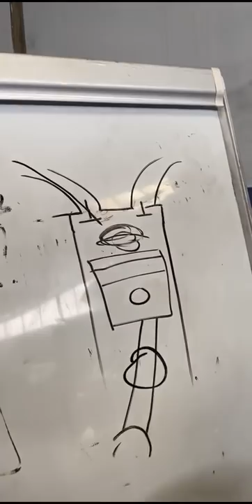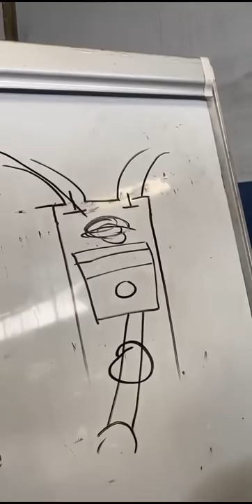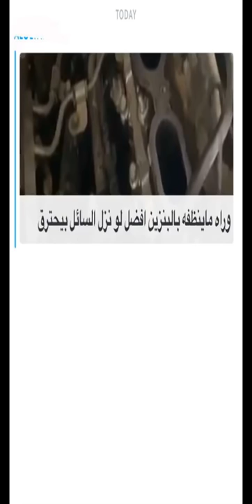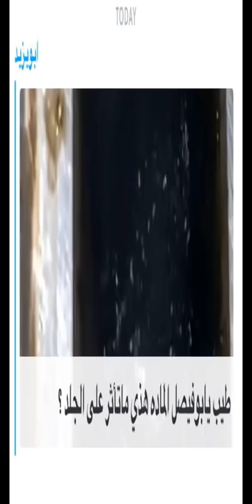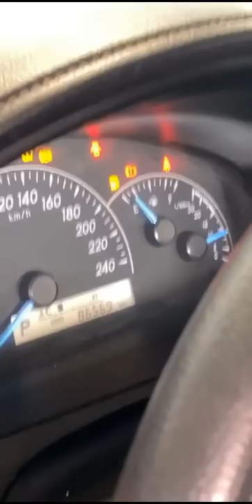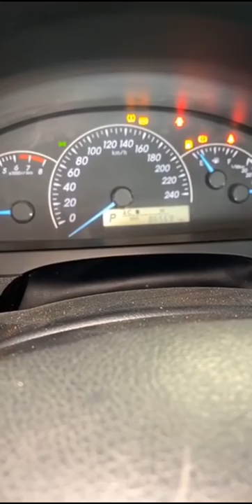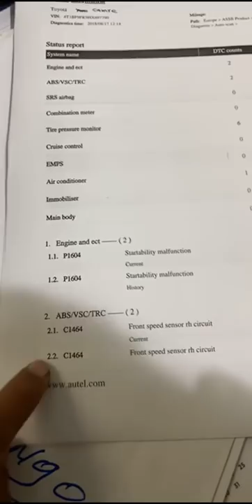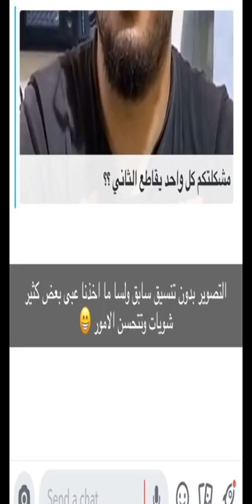من يومياتي فوائد تنظيف البلوف لسيارات الحقن المباشر